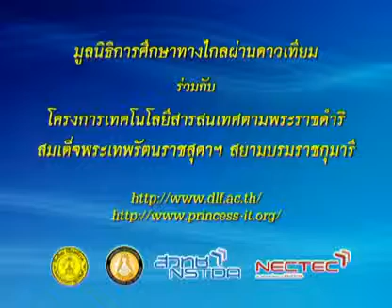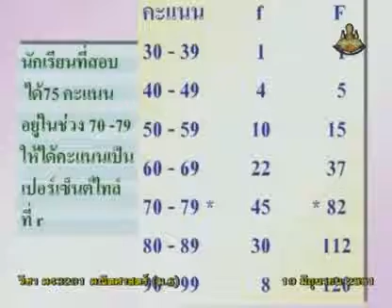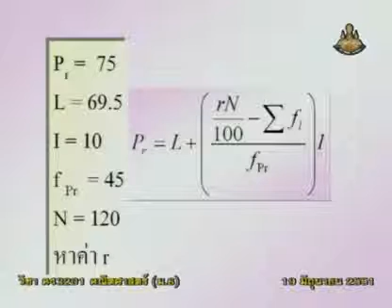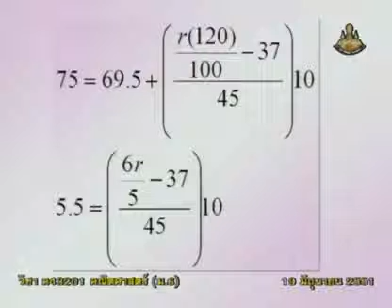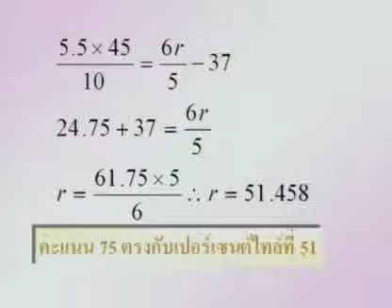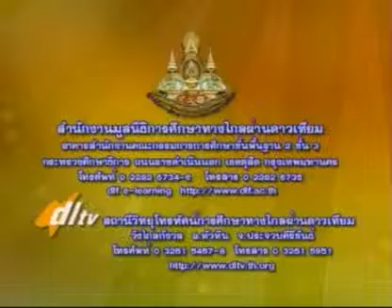076 51mbM6 019Dh mathm 6+ คณิตศาสตร์ม 6+